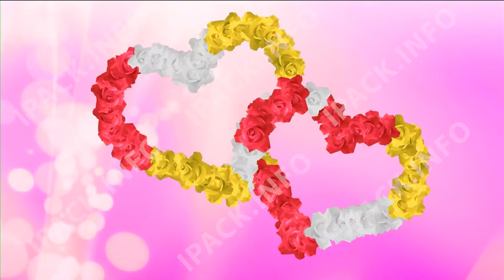Two hearts video with multi color animated flowers video footage.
Video Background two hearts with  multicolor flowers for wedding and love story films
Footage Best use for: screensavers for video, backgrounds, for video editing and video creation, footage and transitions for text, titles and inscriptions, video for intro, Power Point presentations and playlists, Wedding and love story films. Youtube channels and sites background.

Resolution - 1920*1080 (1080p HD) and small file size.